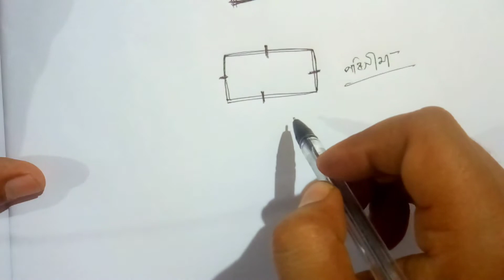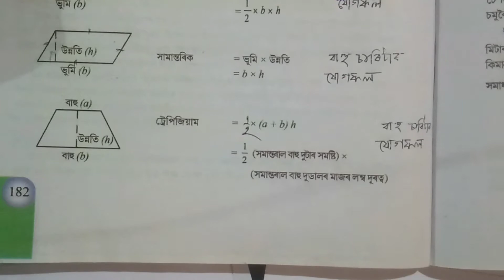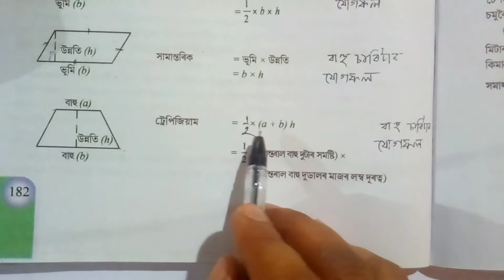Maths,Tet,Special tet 2021,Perimeter,Area,reactangle,Square,Rhombus,llgram,Circle,Quadrilaterel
In this video we are discusing  about the perimeter and the area of various geometrical shapes likes quadrilaterals,Squares,Rhombuses,Rectangles,Trepeziums ,Circles and triangles.Hope this video will help you to develop your geomatrical concept .